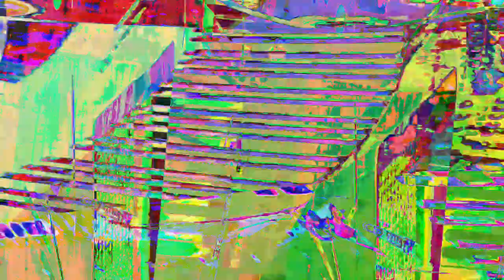[EPILEPSY WARNING] Movie 23 07 25 06h54m39s